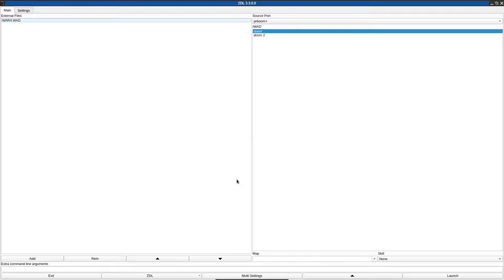DOOM 1 - WAR4.WAD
called "REoL TOUGH: Satan's School of Warfare" in the /idgames FTP.
created by George Fiffy on September 23rd, 1994.
from the .txt file included with the WAD:
"Somewhere on the moon of Phobos, a school sits in a big crator. This school takes dumb daemons from hell and teaches them how to become REAL FIGHTERS! They go to classes durring the day, and they go out and do their "homework" on the streets of the inner Phobos city at night. YOU HAVE TO SHUT DOWN THE INSTITUTION!
Well, well, well. Looks like they hide the entrance to the school grounds fairly well, don't they? But you, B.J. BLASKOWICTZ, are too smart for them! (You'll see.) You go through the corridors of the building, and you're suddenly telleported into a classroom! The daemons, as well as the "professors", turn their excercises into applicastions! But you'll blast them all to kindom come, even the Barron "professors"! As you go on a classroom rampage, many daemons in the cafeteria will be shooting at you!
After all of that, you might take a trip to the Administration Offices are share a little of your lead over there as well. You finally reach the "final exam" room, filled LITERALLY with about a couple hundred daemons, and could be as high as SEVERAL hundred ALL AT ONCE! And if that wasn't enough, when you get on the balcony, up to TWENTY Barrons Of Hell will join in on the fun! (Now you know why this is soooooooooooooooooo jerky!) No need to pannic! You got a GIGANTIC room full of ammo!
After giving your best educational lesson to the daemons of Hell, you go through the exit, and you can play a level you'll have control over!"